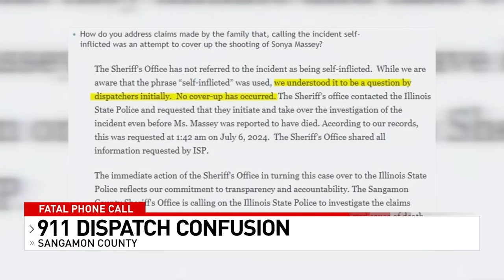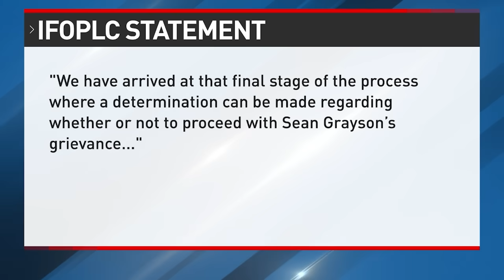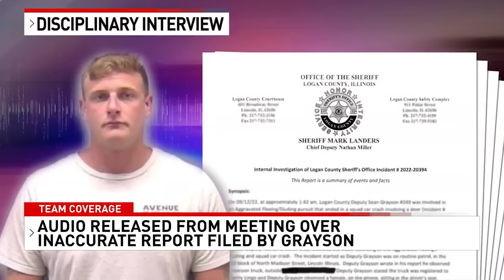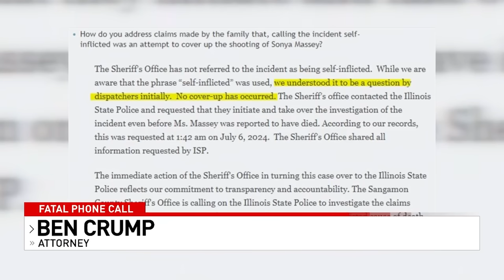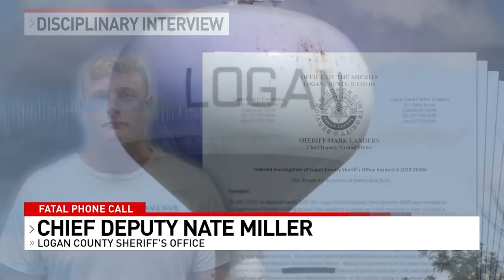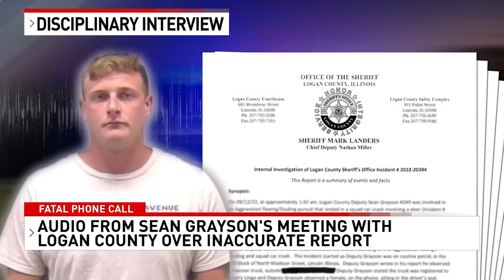More Information About Sean Grayson's Disciplinary Record Are Coming to Light